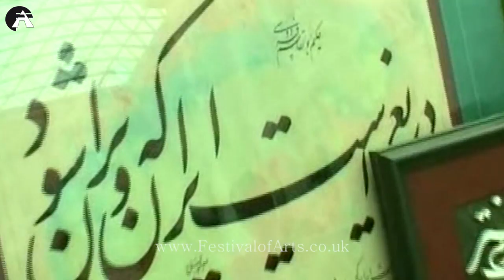Festival of Arts' فستیوال هنر British Museum NOROOZ Celebration 4th April 2004 - 3 of 4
Festival of Arts' فستیوال هنر British Museum NOROOZ Celebration 4th April 2004 -  Part 3 of 4
Featuring: handcrafted gifts shop, Zoorkhaneh and display of
Arts of Calligraphy, Painting, Persian Rug Weaving, Dancing and Classical Iranian Orchestra